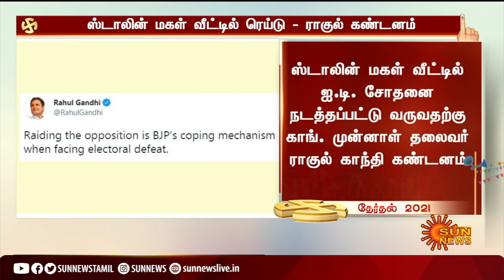BREAKING | ஸ்டாலின் மகள் வீட்டில் ஐ.டி.ரெய்டு - ராகுல்காந்தி கண்டனம் | IT Raid | Rahul Gandhi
ITRaidSenthamarai | RahulGandhi | ITRaid | BREAKING | ஸ்டாலின் மகள் வீட்டில் ஐ.டி.ரெய்டு - ராகுல்காந்தி கண்டனம் | IT Raid | Rahul Gandhi